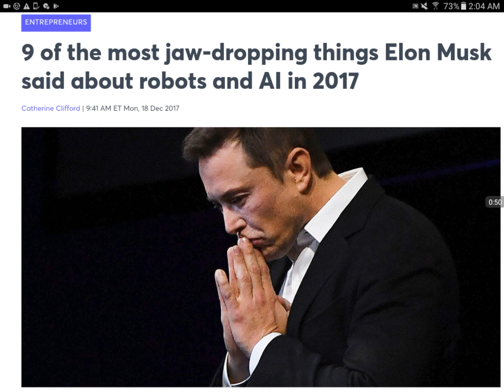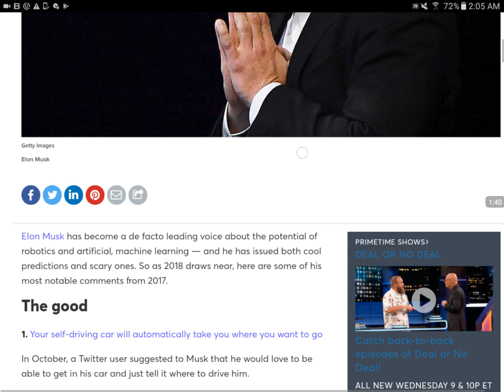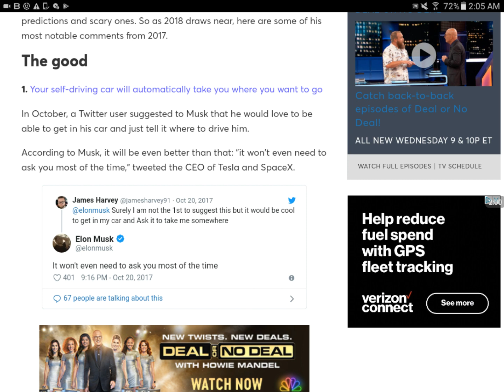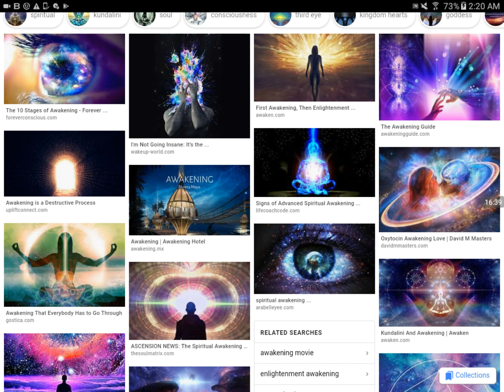Just Needed to Talk About Several Things (A.I., Awakening, Spirituality, & More!)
I just wanted to share several things with you all!